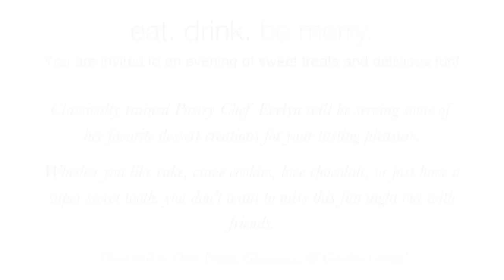Let me FEED YOU! (Dessert Showcase)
You and a guest are invited to an evening of sweet treats and delicious fun!

I will be serving some of my favorite dessert creations for your tasting pleasure.

Whether you like cake, crave cookies, love chocolate, or just have a super sweet tooth, you don't want to miss this fun night out with friends.

Music is Branches by Dan-o Songs.